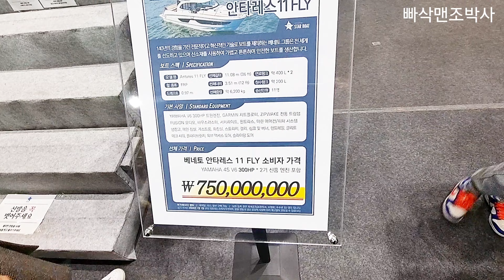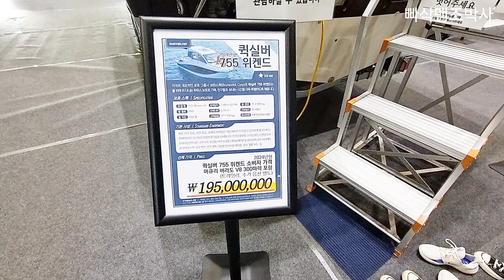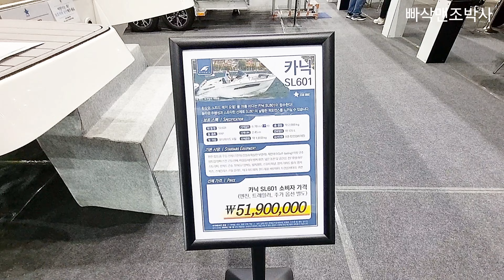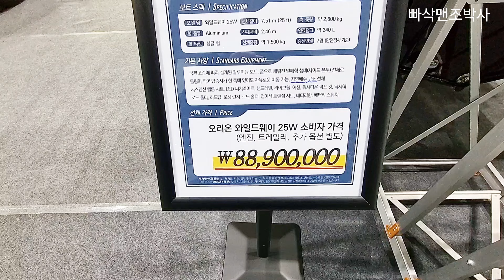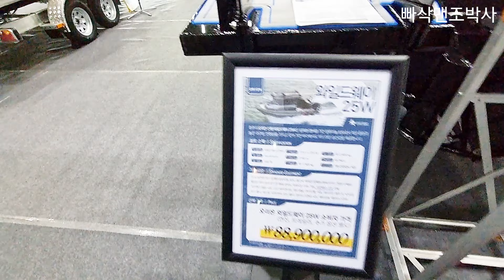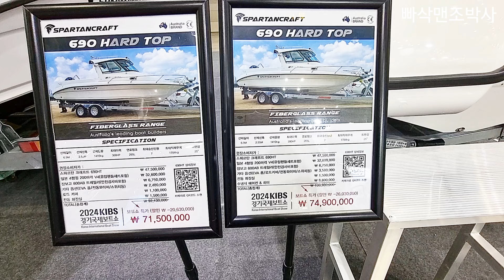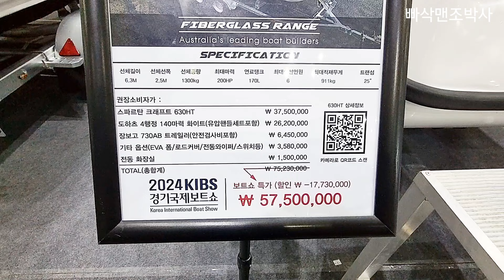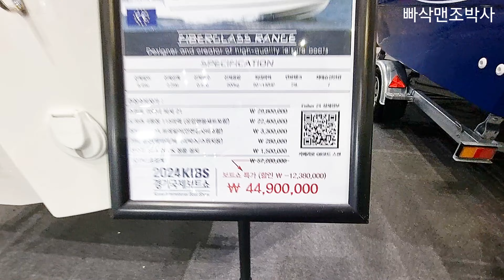10억대 초호화 럭셔리 요트 몰아보기 boat show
10억대  초호화 럭셔리 요트 몰아보기  boat show